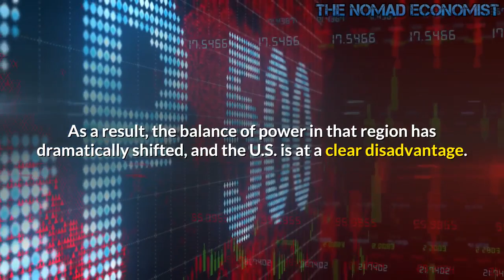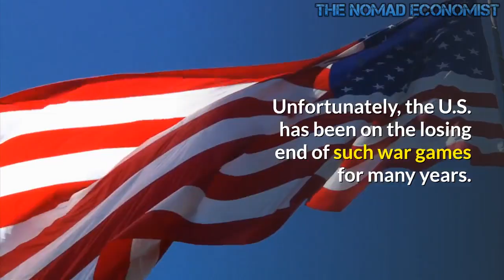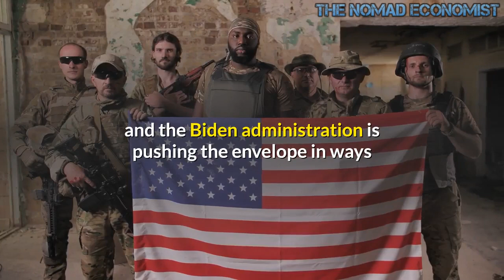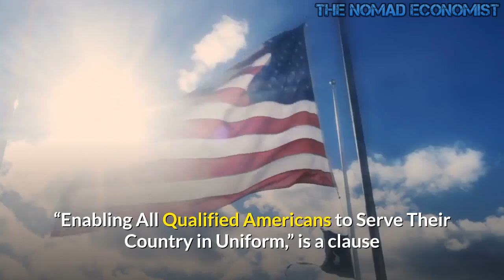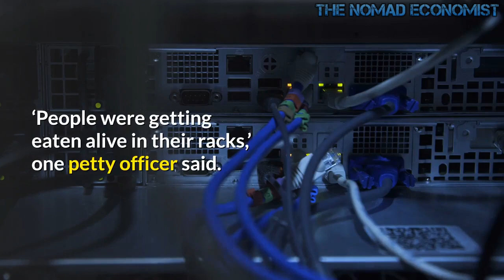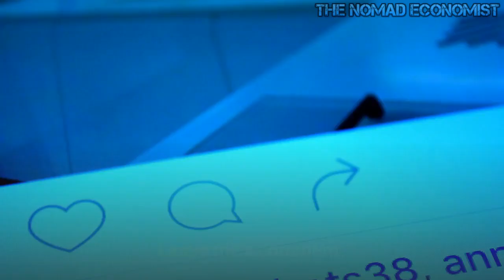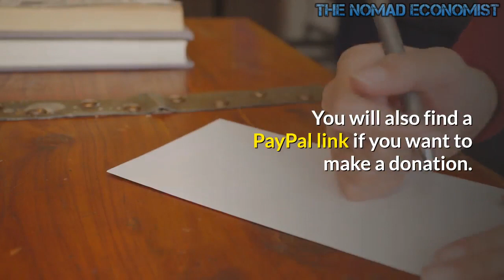US vs. China: The US could lose the War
U.S. vs. China: “Years of classified Pentagon war games strongly suggest that the U.S. military would lose that war”
If China decided to invade Taiwan and the U.S. intervened, who do you think would win that war?  Of course most Americans would assume that the U.S. would easily win such a conflict, but according to a report that was just put out by Yahoo News, “years of classified Pentagon war games strongly suggest that the U.S. military would lose that war”.  The Chinese have been preparing for an invasion of Taiwan for decades, but meanwhile the U.S. military has been focused on other priorities.  As a result, the balance of power in that region has dramatically shifted, and the U.S. is at a clear disadvantage.